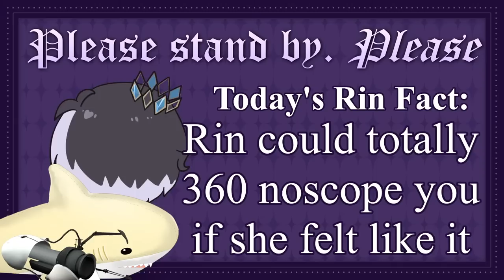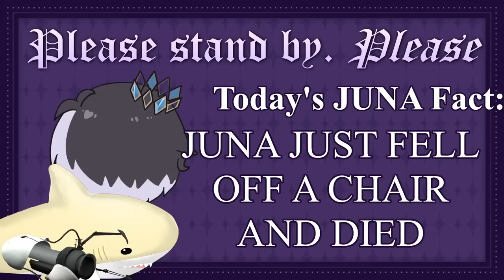So, a prince and an eel walk into a portal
porteel

❀ NEW! Clip channel: @RinPenroseClips  ❀

Comment rules.

1. Keep your messages on-topic. Use the live chat to speak to me, not to other viewers.
2. Do not constantly type in ALL CAPS or spam the same message repeatedly.
3. If another viewer annoys you, block them. If they are breaking the rules, report them. Leave it to the mods to sort things.
4. Don’t talk about people other than myself unless I bring them up first. Likewise, do not bring me up unprompted in other people’s streams (even if it would be REALLY funny. just do it on Twitter lol)
5. Controversial topics, political topics, and explicit remarks should not be mentioned. (Just because other VTubers are okay with certain topics, doesn’t mean I am.)
6. Harassment, bullying, and the sharing of other’s personal information is strictly forbidden.
7. Backseating or writing spoilers is strictly not allowed unless I explicitly ask you to do so. If the way I do things annoys you, do it yourself.
8. I can only understand English and a small amount of written Japanese. For this reason, writing in English is recommended, but if you choose to comment in other languages, these rules still apply.
9. Clips (and other fanworks) must be in line with idol corp’s derivative works policy.

IDOL CORP.